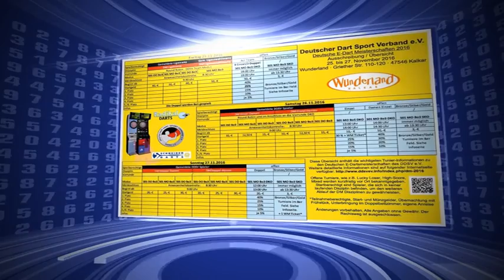9. Deutsche E-Dart Meisterschaft des DDSV e.V.